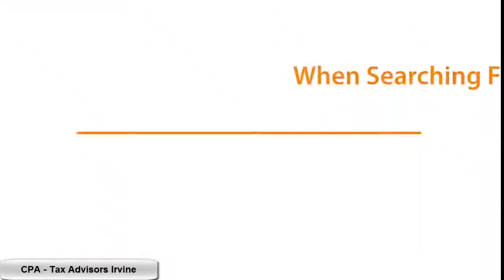Irvine CPA and Tax Preparer Services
Irvine CPA and Tax Preparer Services - Looking for a Tax Preparer or Certified Public Account Services in Irvine this is one of the best places to go.  Their Tax Advisor and Public Account Services cover all stages of filing your Federal Tax Returns and all other financial analysis for your small business in Irvine CA.